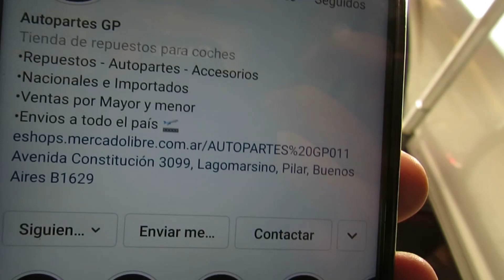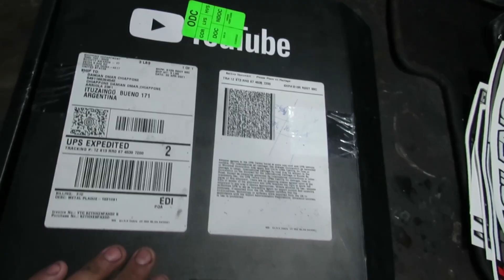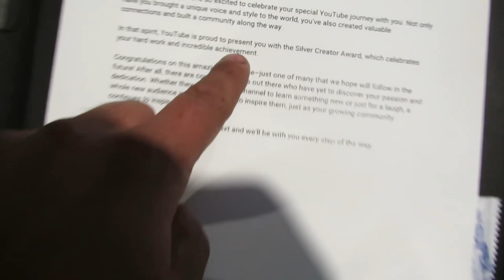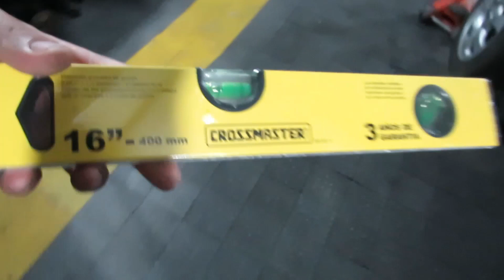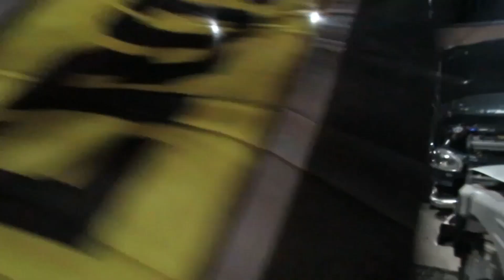LLEGO LA PLACA YOUTUBER... MAS SORTEOS DE HERRAMIENTAS CROSSMASTER